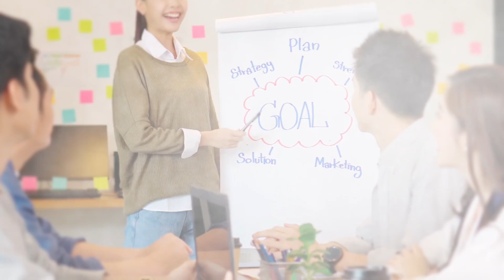😪que significa SOÑAR con SUPERMERCADO😪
Los sueños con supermercados son experiencias oníricas que pueden llevar consigo múltiples interpretaciones y significados simbólicos. Estos sueños nos invitan a explorar aspectos de nuestra vida cotidiana, hábitos de consumo, decisiones y necesidades personales. Soñar con un supermercado puede ser un reflejo de nuestra búsqueda de satisfacción, elecciones y la forma en que nos relacionamos con el mundo que nos rodea a través de productos y experiencias.

En este video te diré 5 significados de soñar con supermercado:

1

Abundancia y elecciones:

Soñar con un supermercado puede simbolizar la idea de abundancia y variedad en tu vida. Puede reflejar la sensación de tener muchas opciones y oportunidades disponibles, tanto en términos materiales como emocionales. Este sueño puede recordarte la importancia de tomar decisiones conscientes y selectivas.

2

Necesidades y deseos:

Los supermercados son lugares donde buscamos y adquirimos lo que necesitamos para nuestra vida diaria. Soñar con un supermercado puede estar relacionado con tus necesidades y deseos actuales. Puede ser un recordatorio de prestar atención a lo que realmente es importante para ti en este momento.

3

Exploración personal:

Este tipo de sueño puede sugerir una exploración interna de tus valores, creencias y deseos. Puede ser un llamado a reflexionar sobre tus metas, prioridades y cómo estás satisfaciendo tus necesidades tanto físicas como emocionales en tu vida diaria.

4

Organización y planificación:

Los supermercados suelen estar organizados de manera estructurada, con secciones específicas para diferentes tipos de productos. Soñar con un supermercado puede indicar la importancia de la organización y la planificación en tu vida. Puede ser un recordatorio de la necesidad de establecer metas claras y seguir un plan para alcanzarlas.

5

Interacción social y conexión:

Los supermercados son lugares donde las personas se encuentran, interactúan y realizan transacciones. Soñar con un supermercado puede representar tu necesidad de conexión social, colaboración y comunicación con los demás. Puede ser un indicio de la importancia de construir relaciones significativas en tu entorno personal y profesional.